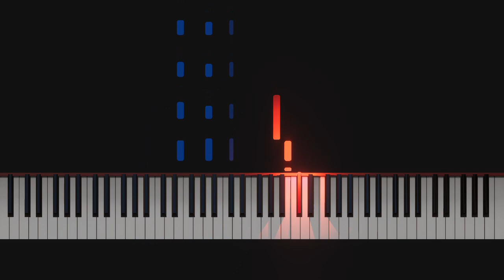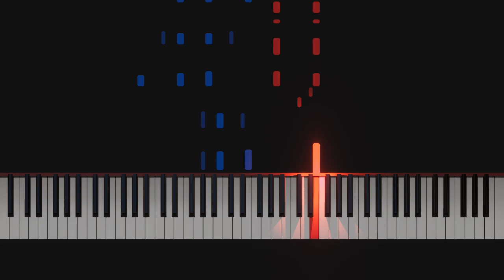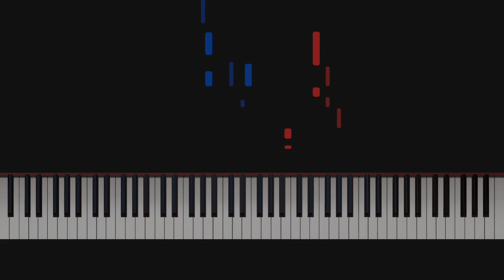I can only imagine - Mercy me (Piano Tutorial)